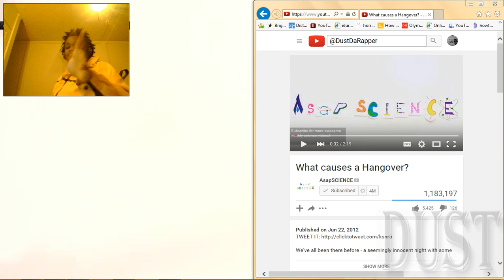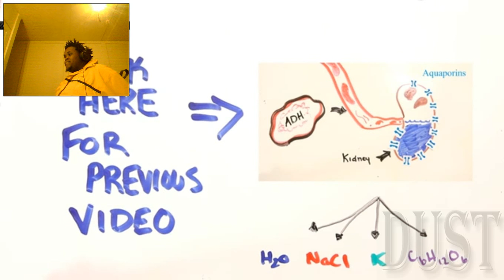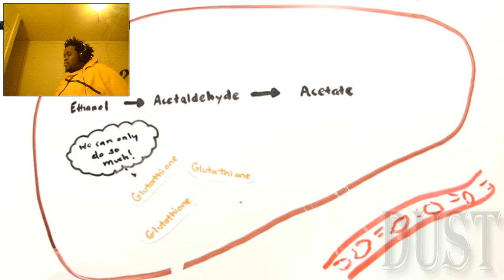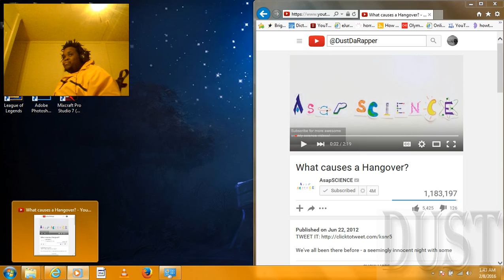DustDaRapper React: What causes a Hangover?